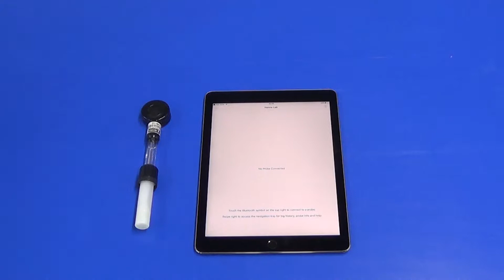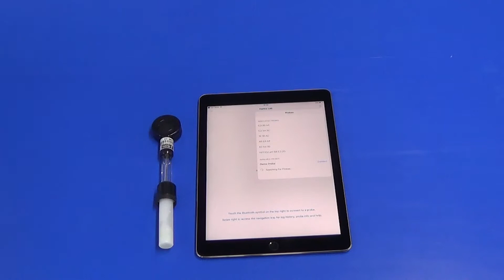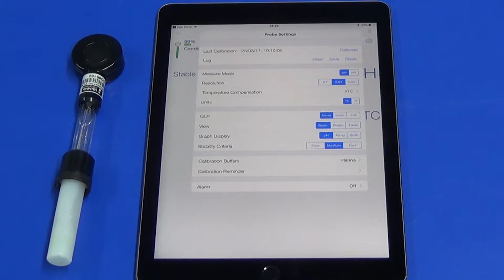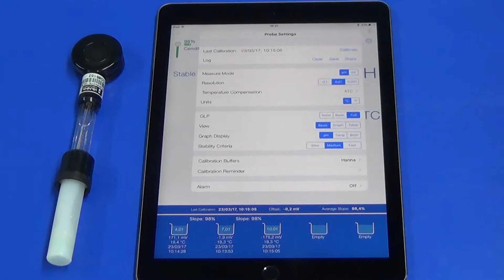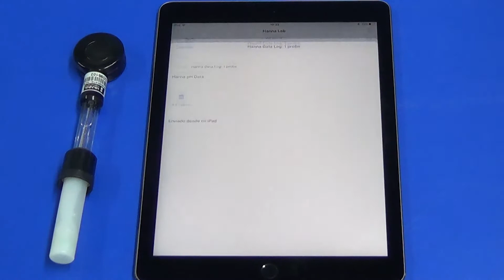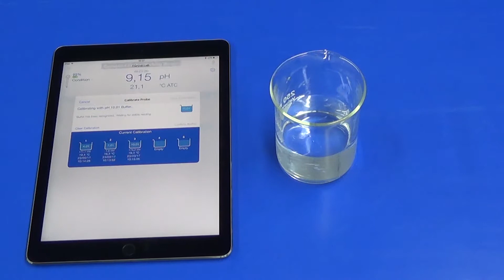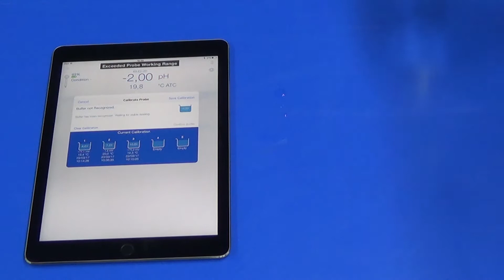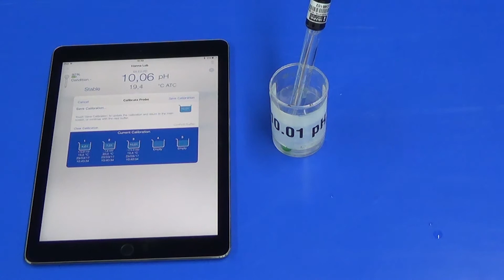Vídeo tutorial Electrodo HALO HI11102 Bluetooth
Nuestro medidor de pH de agua inalámbrico HALO® tiene un cuerpo de vidrio, punta esférica y tiene un sensor de temperatura incorporado. Todas las lecturas se transmiten directamente a su dispositivo Apple o Android o edge®blu.